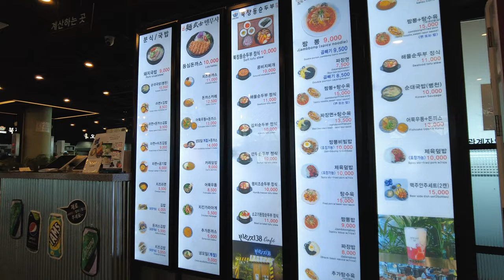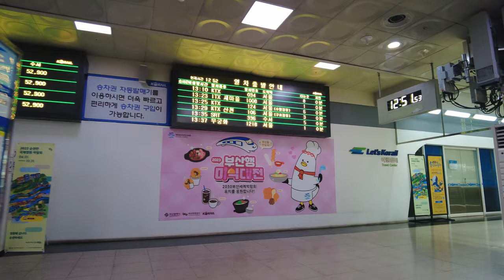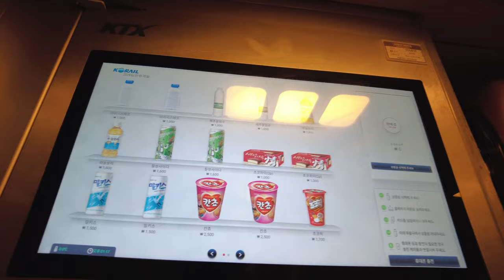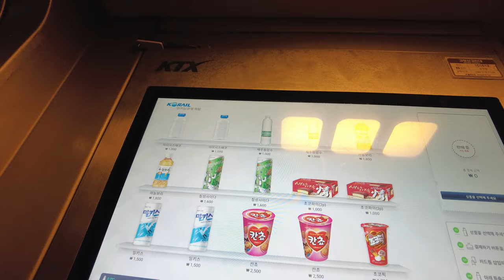Inside Busan Station & KTX Bullet Train | Walking Tour in Busan, South Korea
Busan Station is a major transportation hub in South Korea, and it's also a fascinating place to explore. In this walking tour, we'll take a look at the history of the station, its architecture, and its many shops and restaurants. We'll also see some of the unique sights and sounds that make Busan Station such a vibrant and diverse place.

We'll also take a walk through several cars on the KTX bullet train so you can see what it looks like on the train.

00:00 Outside Busan Station
00:41 Inside  Busan Station
11:20 Inside the KTX bullet train